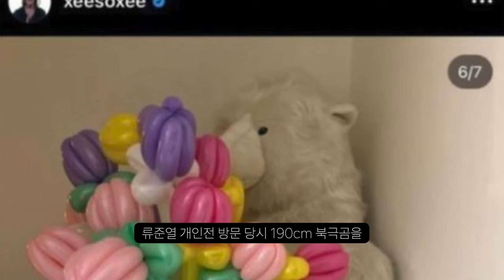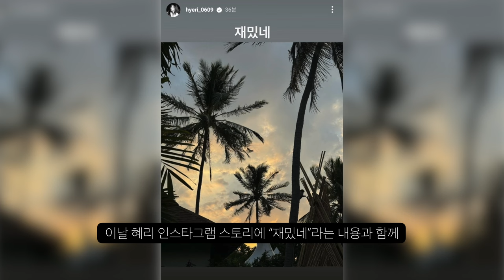류준열 때아닌 (한소희)환승연애설 | 혜리와 결별 타임라인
때아닌 열애설과 환승연애?